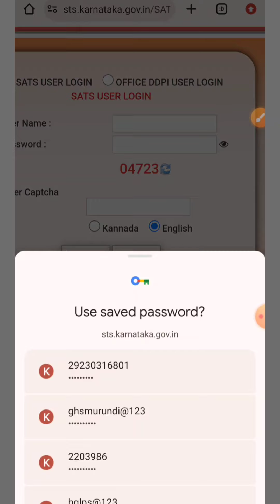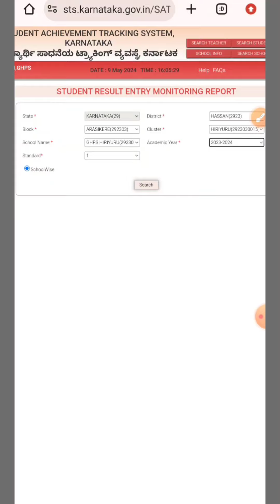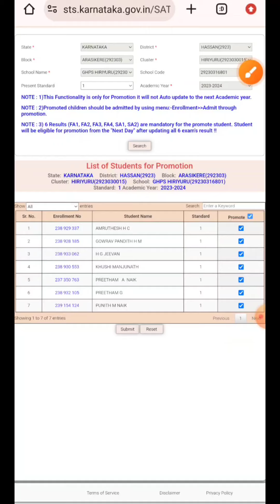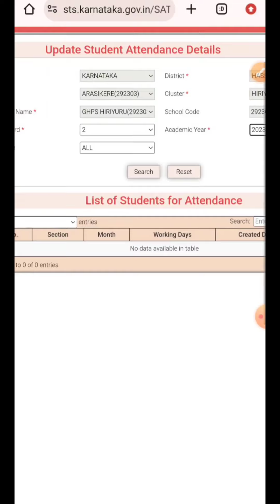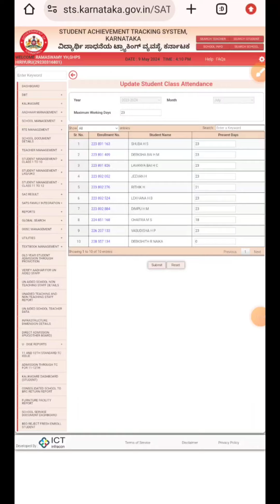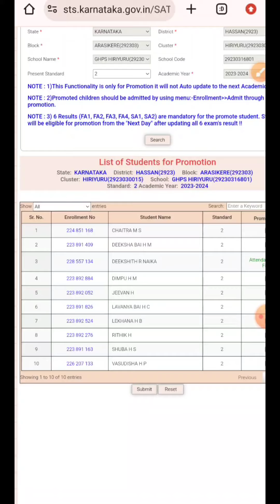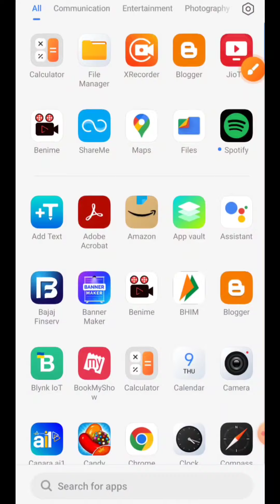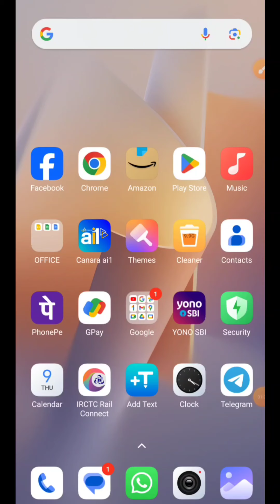2024-25 Promotion, Progress Card generate and CCE Attendance correction .